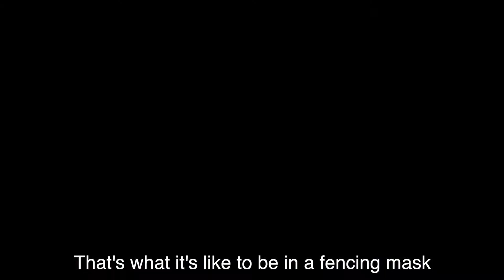COMMENT NE PAS S'ENTRAINER EN ESCRIME | OLYMPICVLOG EPISODE 009